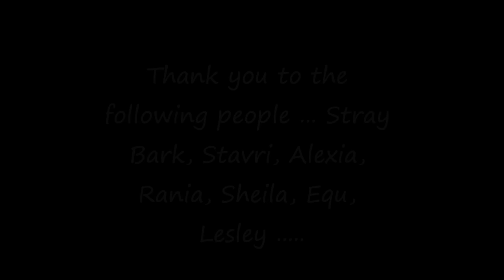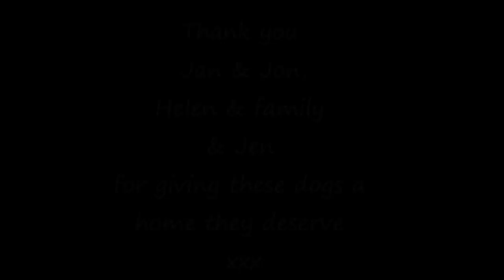May 2nd 2012 Flight Larnaca to Manchester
The Cyprus Dogs .